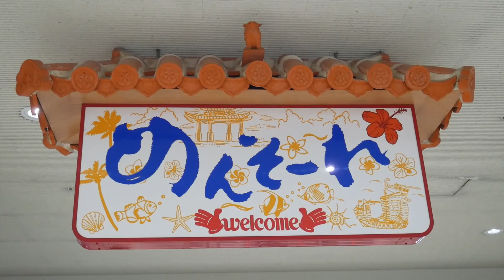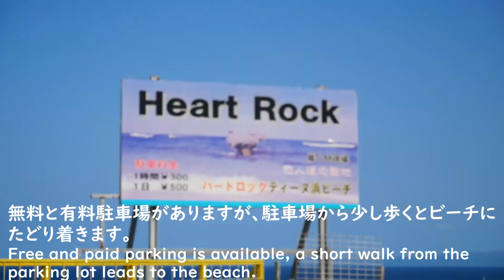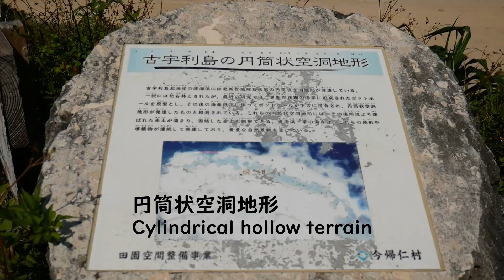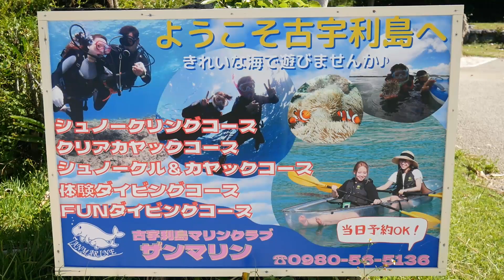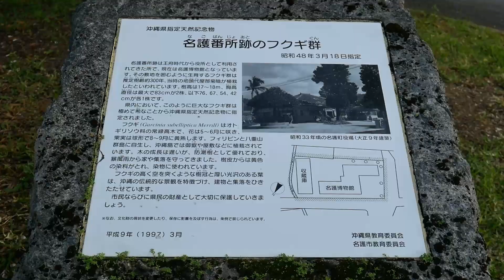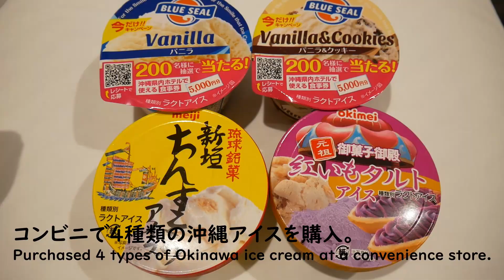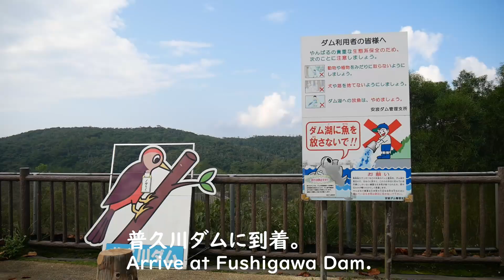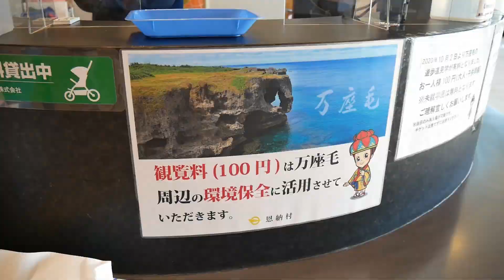沖縄の旅パート2 Trip to Okinawa Part 2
Trip to Okinawa Part 2 has been uploaded. Hope you enjoy this video ♪ ;)